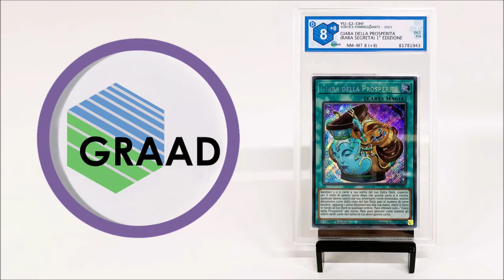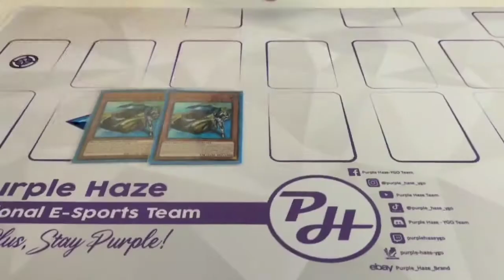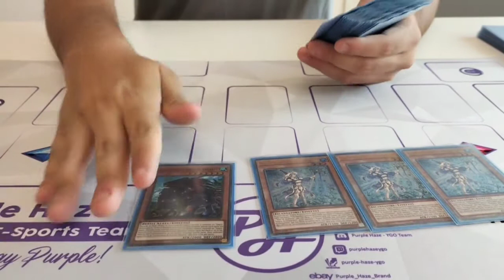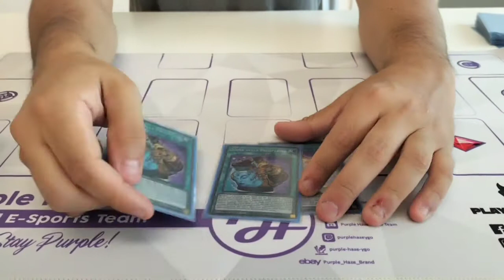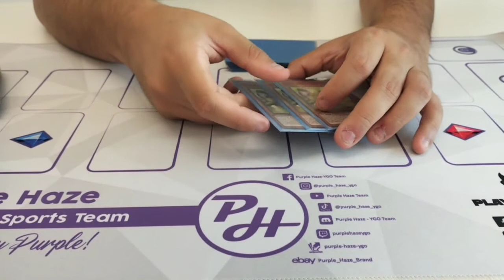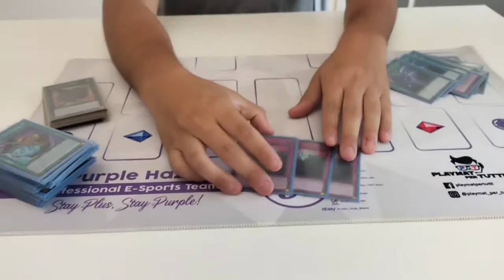Yu-Gi-Oh! | TOP 8 | PH CUP 2022 (Pandora ed. 2.0) | ABC Therion Brave | by L. Ughi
| ABC Therion Brave | Deck Profile (July 2022)
[TOP 8 | ***GRAND PRIX*** Purple Haze CUP 2022 - 3rd Lap (IRL) GP: Pandora ed. 2.0 - Leonardo Ughi (🇮🇹)]

⬇️ COMMENTARY BY ⬇️
(Francesco Papini - "Purple Haze Team" w/ Leonardo Ughi)
  ⬇️⬇️⬇️⬇️⬇️⬇️(LOCAL STORE)
⚠️"PANDORA GAMES"⚠️

(GRADING CARDS)
⚠️"GRAAD"⚠️

 (CUSTOM PLAYMATS)
⚠️"PLAYMAT PER TUTTI"⚠️

(PROFESSIONAL SELLER)
⚠️"GAME TO COLLECT"⚠️

(PROFESSIONAL SELLER)
⚠️"EXTIMATE-CARDS"⚠️

(PROFESSIONAL SELLER)
⚠️"FANTASIA STORE"⚠️

(ART & DESIGN GROUP)
⚠️"Metha"⚠️

(OFFICIAL PARTNER)
⚠️"Yu-Gi-Oh! Italia"⚠️

Music video 1:
[FREE] Club Banger Type Beat "SWING" (Prod. Hello Noise)

Music video 3:
[FREE] KSI Type Beat - (prod. RavenBeats)